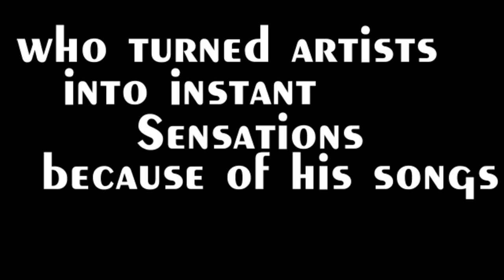LITO CAMO on Youtube Live Streaming with Art Lunaria Photography ll Video Teaser ll Vlog 18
Meet, greet and get to know more about the King of Filipino Novelty Songs, Sir Lito Camo via Live Streaming Session. Special guesting appearance in support to all Overseas Filipino Workers (OFWs) around the world. See you all!